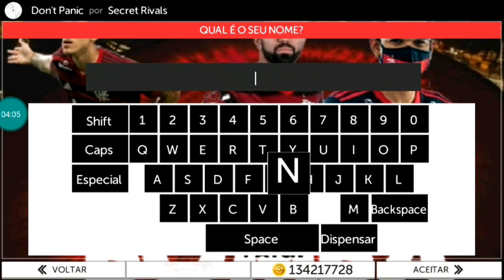Atualizou!!!!V.6 do bomba patch euroropeu e brasileirão com serie A & B 21 com liga dos youtubers!!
Creditos:

Studios Z
NILTON BRAZUKAS

💥💥TAGS IGNOREM💥💥